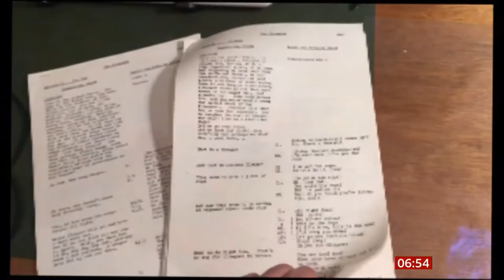The Clangers language had scripts and more (UK) - BBC News - 23rd December 2021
The son of Oliver Postgate, creator of the 1970s show, reveals what was in the scripts for the delightful and puzzling swannee-whistle creatures.

I think many of us knew they were talking and at least saying words in a language we couldn't understand but got the gist of as it was familiar, and as children many of us would have done similar and even in adulthood in some cases. But the lengths they went to with scripts and all, might be a bit of a surprise.

Wikipedia:
Clangers (usually referred to as The Clangers) is a British stop-motion children's television series, made of short films about a family of mouse-like creatures who live on, and inside, a small moon-like planet. They speak only in a whistled language. They eat only green soup (supplied by the Soup Dragon) and blue string pudding. The programmes were originally broadcast on BBC1 between 1969 and 1972, followed by a special episode which was broadcast in 1974.